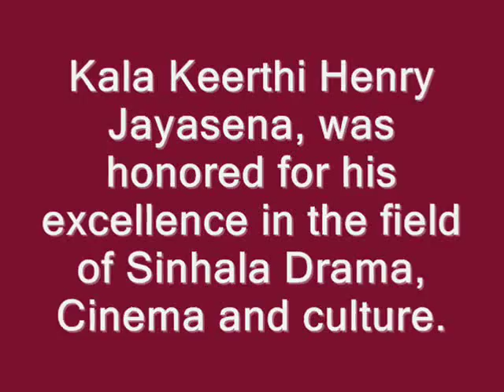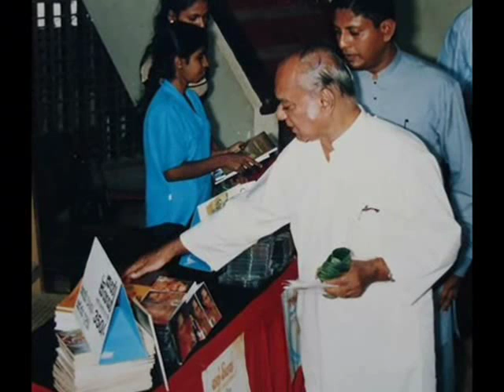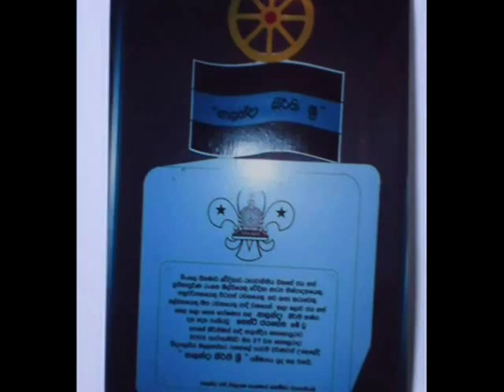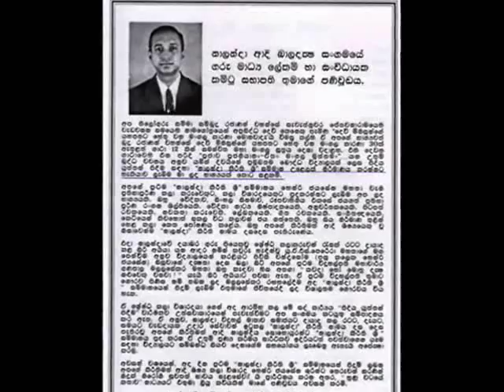නාලන්දා කීර්ති ශ්‍රී සම්මාන උළෙල - Nalanda Keerthi Shri - 2003 (1st) © Dr.Jayaweerage Samantha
I am, Jayaweerage Samantha, Founder of the "Nalanda Keerthi Sri Award Festival". As the media Secretary of the Nalanda College Old Scouts' Association (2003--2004), I was proposed to the committee about my new project "Nalanda Keerthi Sri Award Festival" and organized the first "Nalanda Keerthi Sri Award Festival" as a chief organizer on the 27th September 2003 (A pioneer project by Nalanda College Old Scouts' Association).

The "Nalanda Keerthi" Sri is an award aimed at felicitating and recognizing alumni of Nalanda College Colombo who have excelled in their respective field of expertise or profession and thereby contribute to the legacy of Nalanda College, Colombo, Sri Lanka and enhancing the morale of its students.

In the photo: At the first "Nalanda Keerthi Sri" Award ceremony held in 2003, Kala Keerthi Henry Jayasena, was honored for his excellence in the field of Singhala Drama, Cinema and culture. (in the middle of photograph Major General Milinda Peiris- President of the Nalanda College Old Scouts' Association 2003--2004)

Following are the "Nalanda Keerthi Sri" award recipients:
[1] Kala Keerthi Henry Jayasena -- (Actor in cinema, drama, tv/ director-cinema & drama / script writer etc.)
[2] His Excellency President Mahinda Rajapaksa - (Hon. President of Sri Lanka)
[3] Pradeep Nilanga Dela Bandara - (Hon. Diyawadana Nilame the chief person of Tooth Relic Temple Kandy)
[4] Dr. Sarath Gunapala - (One of the Directors at NASA, USA)
[5] Dr. Chandana Jayarathne - (Principle, Research Scientist - Space Science at Arthur C. Clarke Institute & Senior Physics Lecture)
[6] Most Venerable Kuppiyawatte Bodhananda Thera - (Founder - Mithuru Mithuro Movement)
[7] Dr. Gunadasa Amarasekara - (A prominent Sinhala writer, poet, and essayist, graduate of University of Ceylon and a Dental Surgeon by profession.) on the 21st Oct. 2010.